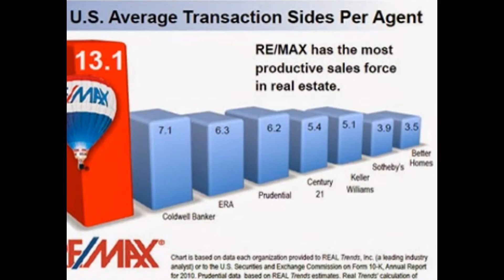Find The Top Realtor in Northern Va, Lorton Va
| Find The Top Realtor in Northern Va, Lorton Va. Homes for sale in Northern Va.